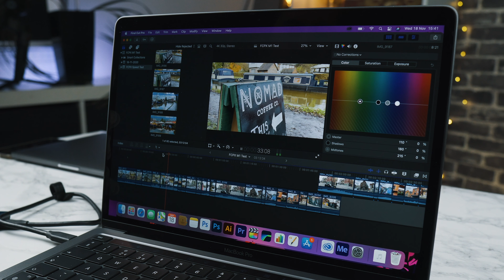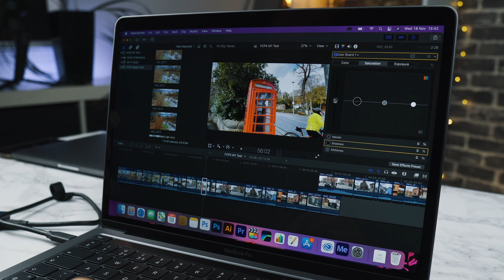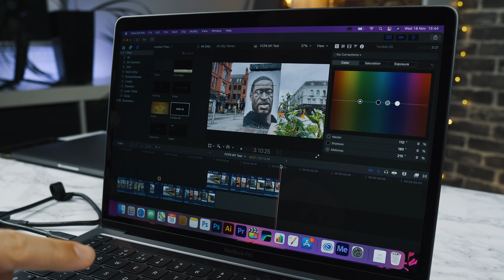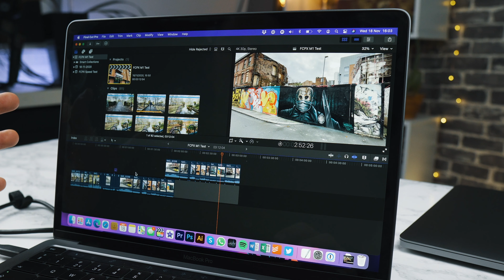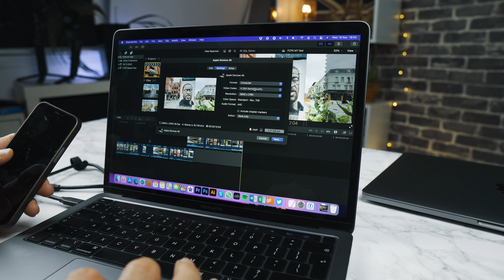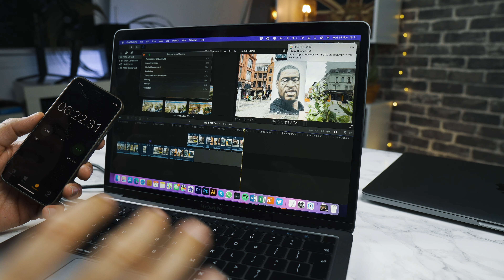M1 Chip - Final Cut Pro SPEED TEST on Apple 13" 2020 MacBook Pro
M1 Chip Speed Test - Final Cut Pro on Apple 13" 2020 MacBook Pro.

We've just got the brand new 13" Base model MacBook Pro with the M1 Apple Silicon. So we thought it would be fun to test the M1 chip with the new version of Final Cut Pro which has already been made for the M1 chip.

We're also testing it against my current 2020 MacBook Pro 13" with Intel i5 and 16GB of RAM.

CAMERA GEAR:
Main Studio Camera A6400
Studio B-Roll Camera Sony ZV1
Lewis camera of choice, the GH5

Rode Wireless Go (we use this for all studio pieces to camera)
Rode VideoMic Pro Plus - Perfect for run and go!

Studio Lighting Kit, love this, cheap too
Studio Ring light

My main computer
My iPad Pro
Samsung SSD - Super fast and works with Mac and iPad

iPad Pieces:
Mouse I use